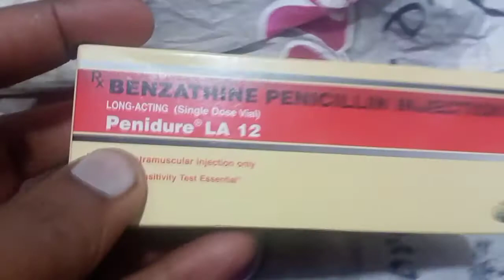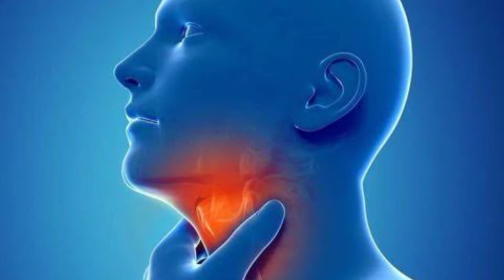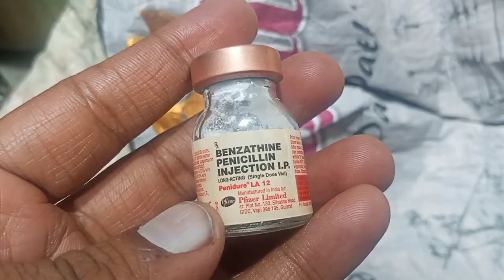Penidure La 12 Injection ( Benzathin Penicillin) in hindi,Use Profit Side-effect by offlineboymedico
yah jankari Offline aur online ke madhayam se bataye gaye hai

mere madhyam se bataye gaye kisi bhi dawa ka prayog karne se pahle ek bar doctor se salah jarur le le